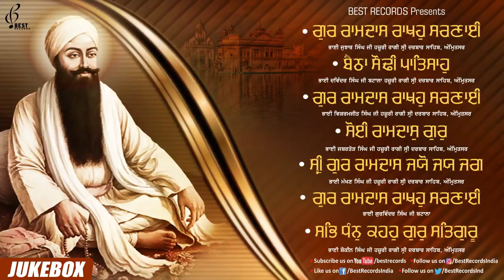dhan guru Ramdas ji.. nonstop shabad gurbani like comment